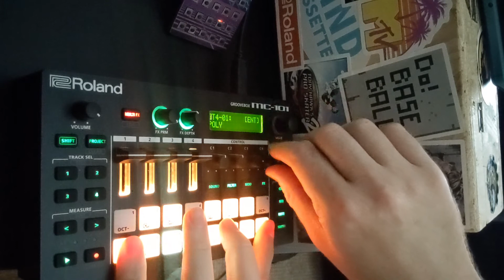Roland MC-101 Jam #3 - Kingpin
Another Sunday, another live jam on my Roland MC-101. This time I focused on the filter for each of my 3 tone tracks. As always, I am just using the MC-101, I haven't loaded any files or samples on to it, this entire song was built using the fantastic bank of sounds inside the box.

Feedback is also appreciated in the comments.